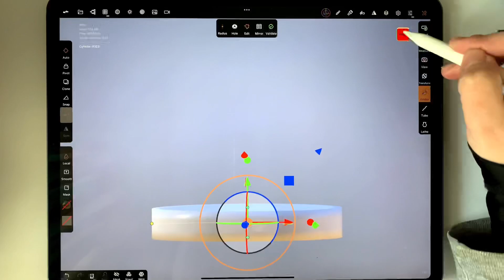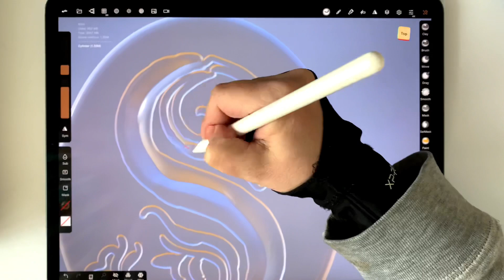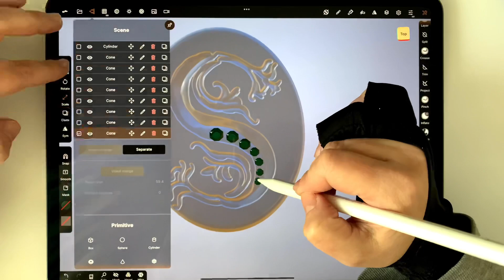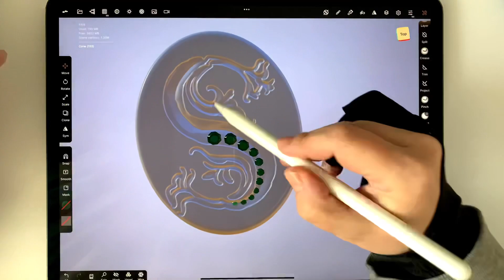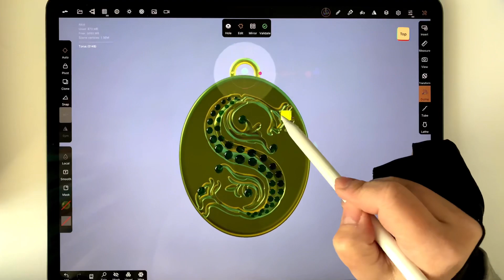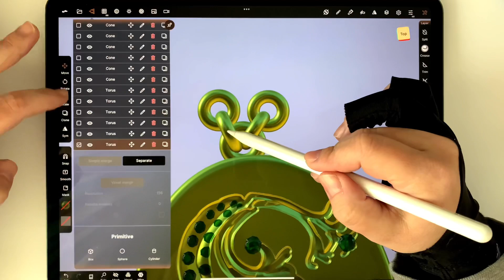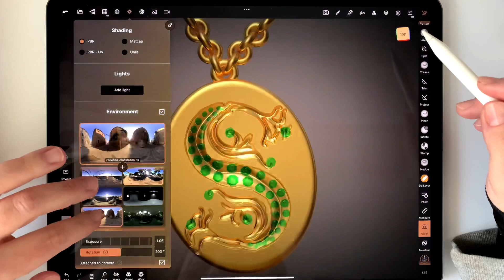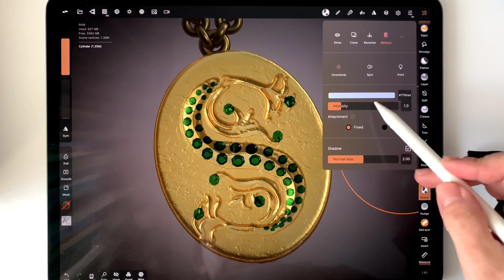Slytherin Pendant in Nomad Sculpt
Slytherin Pendant in Nomad Sculpt. Cause let’s face it, we all love Severus!

A really quick model. A … horcrux like this, surely deserved more work! The diamond imported at 2:20 is from a previous 3D model